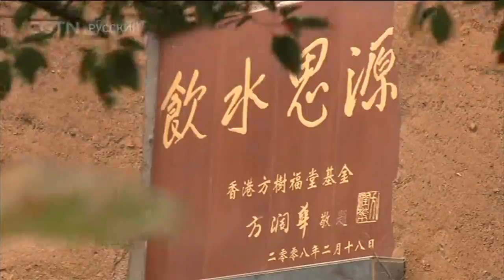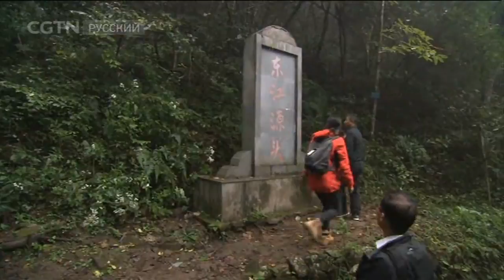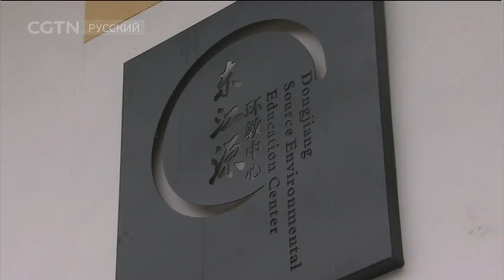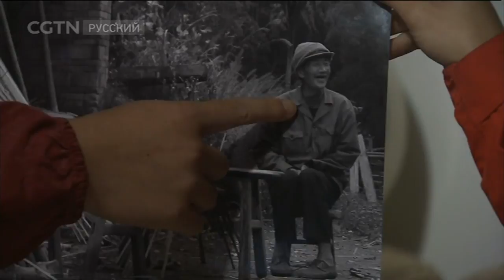Города вдоль реки Чжуцзян Серия 6 Сюньу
Едем в Китай 18/02/2018 Города вдоль реки Чжуцзян Серия 6 Сюньу

«Едем в Китай» - Передача про достопримечательности Китая. Вместе с ведущим вы побываете в различных уголках Китая и увидите его необыкновенную природу. Передача интересна для тех, кто уже находится в Китае, и для тех, кто только собирается посетить его.